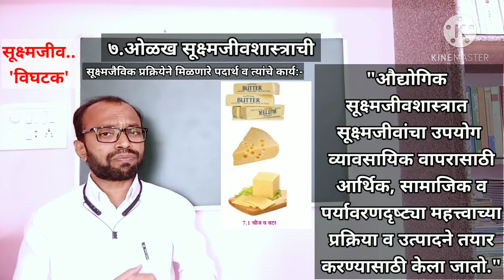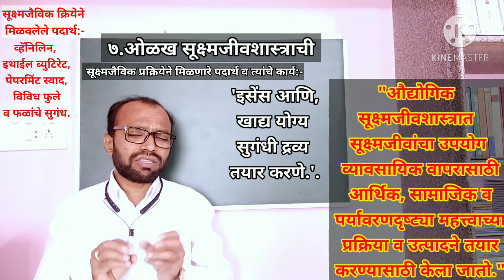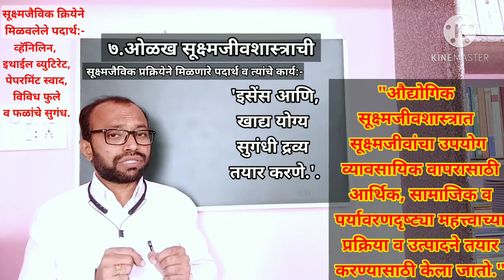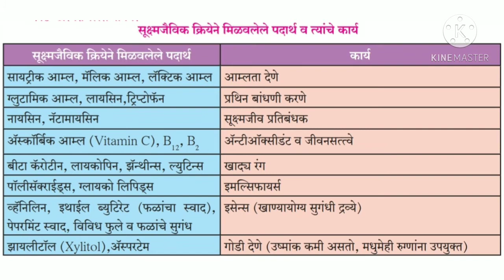सूक्ष्मजैविक प्रक्रियेने मिळणारे पदार्थ व त्यांचे कार्य-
७. ओळख सूक्ष्मजीवशास्त्राची (इयत्ता दहावी) Identification of Microbiology